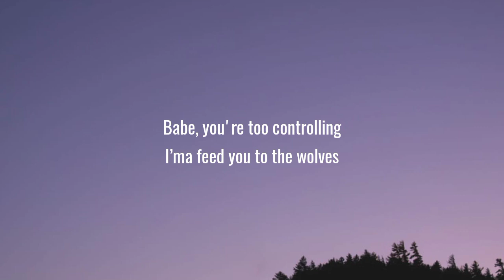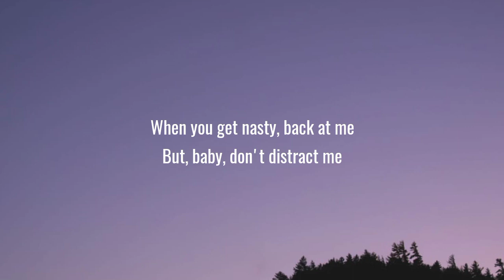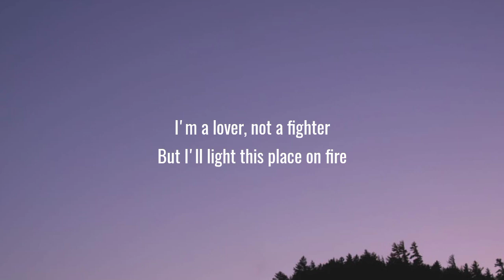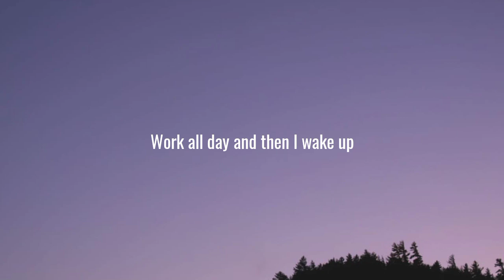Oliver Tree - Life Goes On (Lyrics/Song)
Description
Imperium Music 4,093 views

©️ If any producer or label has
an issue with this song or
Picture, please get in contact
With us and we will delete it
immediately.

Teg :- Next network music Imperium Lyrics Best Music Imperium Music Bird Music Bird Lyrics

Channel link